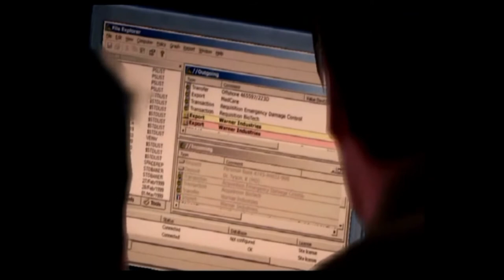The 24 Game #46